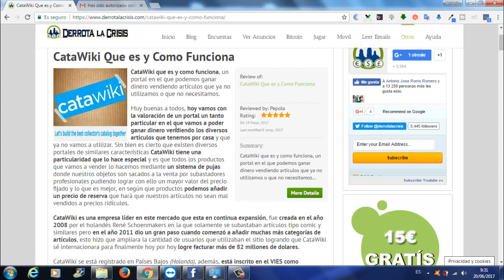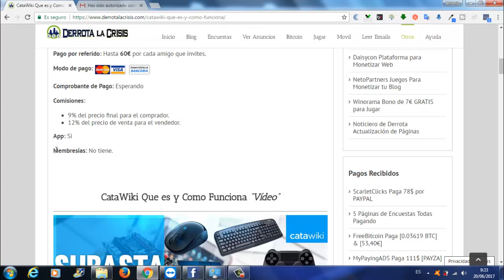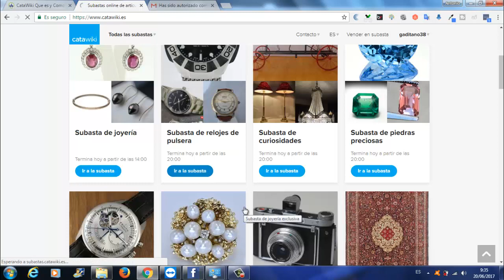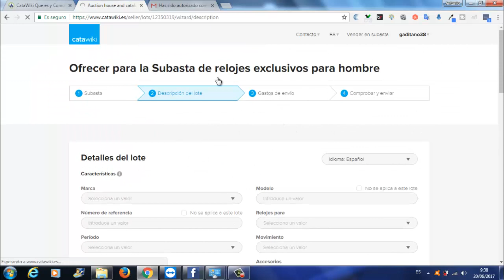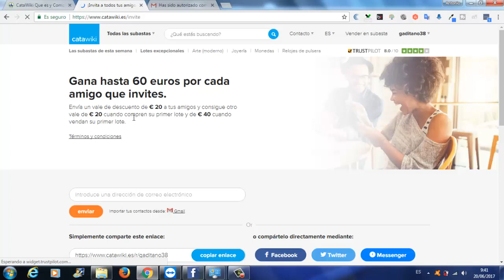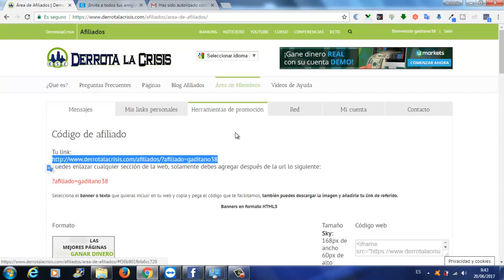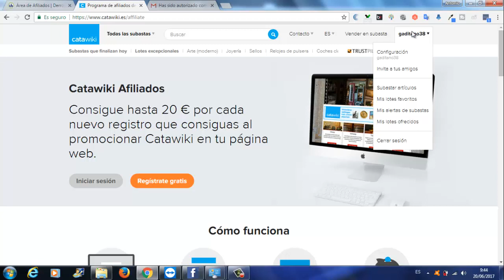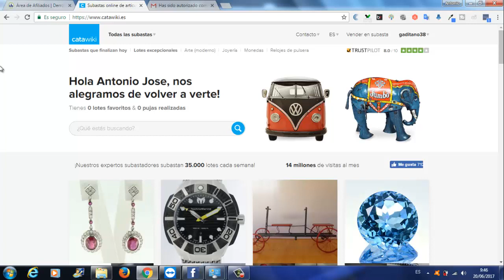CataWiki Subastas online de artículos | Como Comprar y Vender Cosas Internet | Derrota la Crisis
Hola amigos, en el vídeo de hoy vamos hablar de CataWiki, una empresa donde vamos a poder comprar y vender productos por el método de las subastas.. además podemos ganar hasta 60€ por Referido y eso es algo INCREÍBLE.

La verdad es que comprar productos en subastas en linea está muy bien ya que puedes conseguir productos en las subastas muy baratos, también decir que podemos poner productos en una subasta online para sacarnos así una buena pasta.

Para mi las subastas catawiki están de lujo ya que todos los productos han sido revisados por expertos, es por eso que esta empresa de subastas online está teniendo tanto tirón.

Si invitamos a una persona con nuestro link de referido de CataWiki y este compra algo por mas de 75€ a el le dan un vale por valor de 20€ y a ti te dan otro vale de 20# y si tu amigo vende un producto por mas de 75€ a ti te dan 40#, fijarse lo importante que es invitar a gente y con la Herramienta DerrotalaCrisis/Afiliados mas todavía.